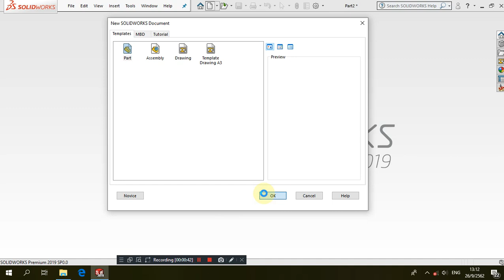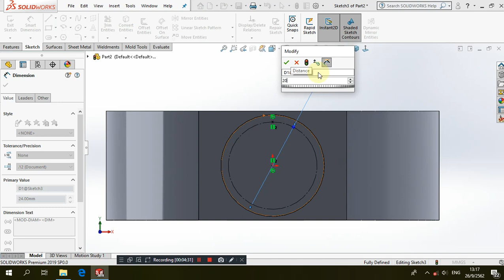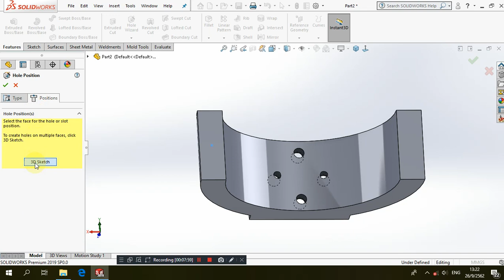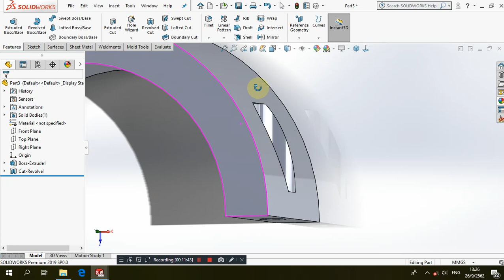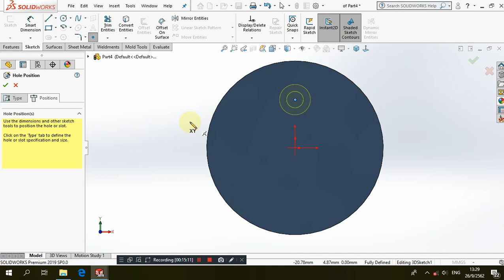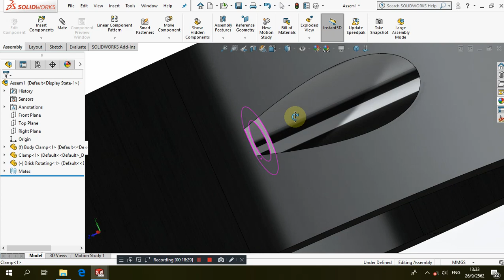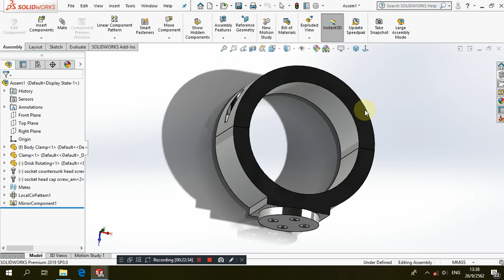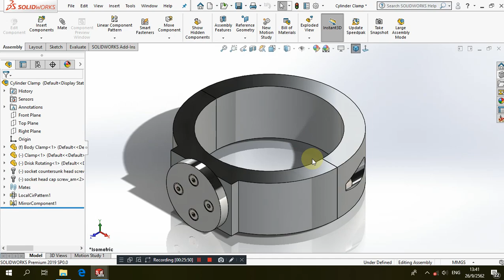SolidWorks 2019 Assembly # ภาษาไทย - Cylinder Clamp